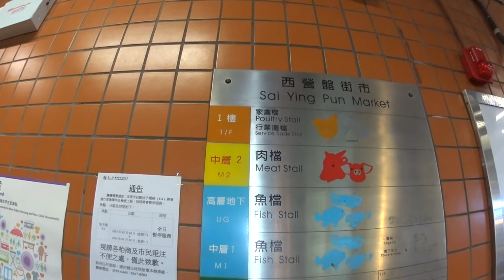ヒロコレッジさんご本人と香港で エベレストに行ってきます！186/1000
ヒロコレッジさんの浴衣でヒロコレッジさんご本人と香港で

2017年4月1日より6月15日までエベレストに行ってきます！ただのメガネ屋、山の経験もまったくない３児のパパが家庭や、色々なものを壊さずエレベレスト登頂まで、毎日の山に関係なく、何の変哲もないことまで、裏も表もひたすら毎日UPします。登頂するまで、毎日、たまにエベレストに向けトレーニングしている様子、大方はトレーニングをさぼっている様子をお届けします。なおメガネ屋なので、ブログの最中には毎日無駄にメガネの紹介をしていきます。

◾️今後の予定

2015年7月ロシアの7サミット エルブルース 5.642m。

2015年末。7サミット アルゼンチンのアコンカグア 6.962ｍ。

2016年6月ペルー ワスカラン 6.768m。

2016年9月ネパール マナスル8.156m 。

2017年4月1日より6月15日アイランドピークを通って、エベレスト8.848m。